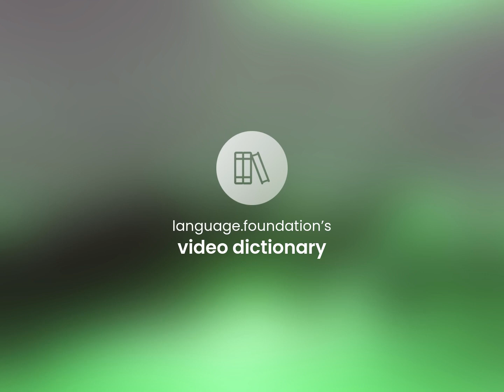Ongoing | ONGOING definition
What is ONGOING?

Susan Miller (2023, March 1.) What is Ongoing meaning?